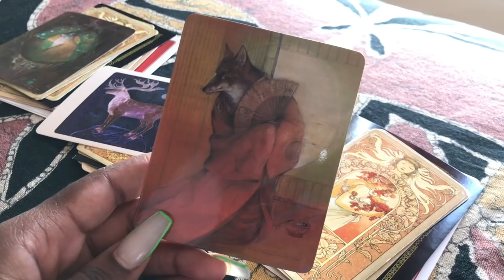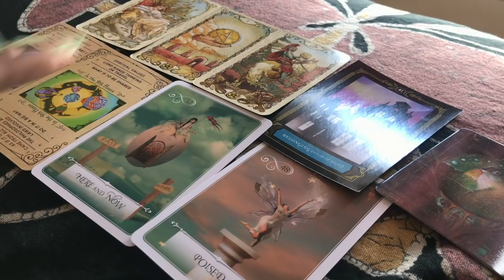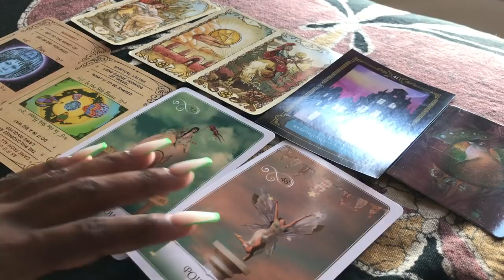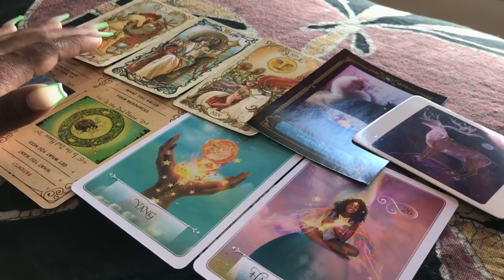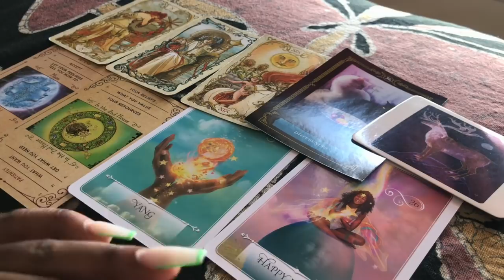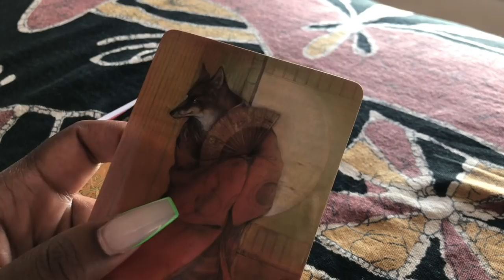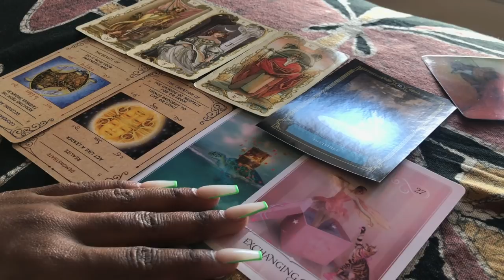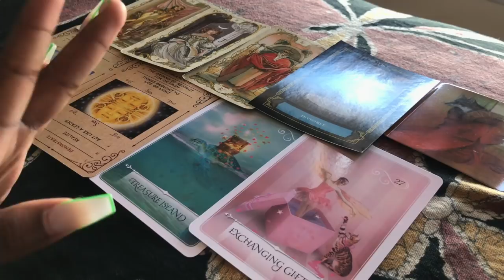😍WHAT MAKES YOU IRRESISTIBLE PICK A CARD TAROT 😍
Hey loves, today's video I will be gassing y'all up on what makes you irresistible and attractive to people, what makes people drawn in by your energy. hope you enjoy my rambling LOL!! xoxo

✨TIMESTAMPS✨
PILE ONE: 1:24
PILE TWO: 14:24
PILE THREE: 31:19

✨I DO PERSONAL READINGS ! ($20)✨
Yes/No Pendulum Reading & Tarot

@bodhirell (personal)
@msdivination (tarot)